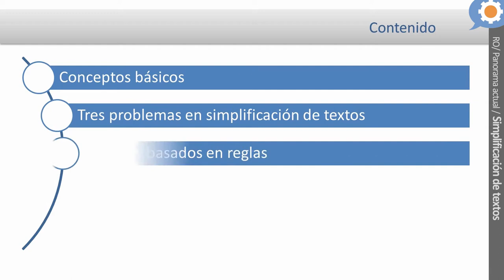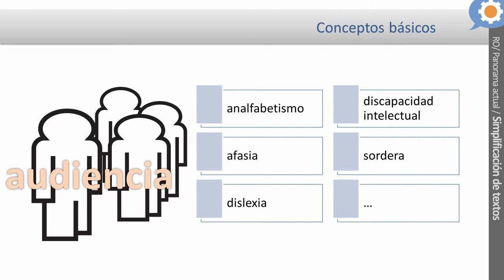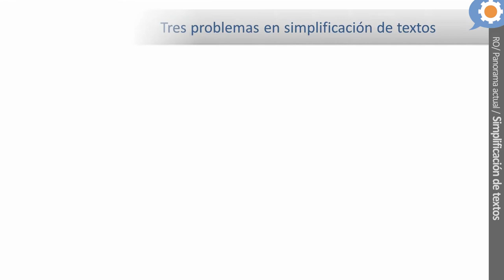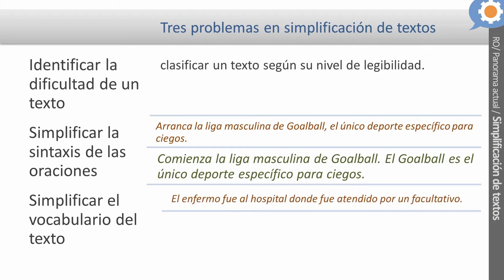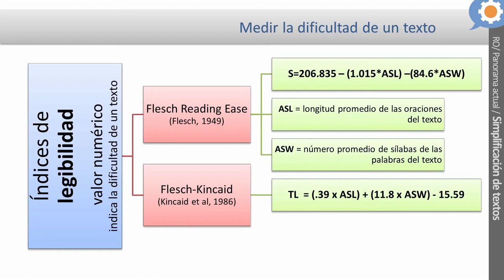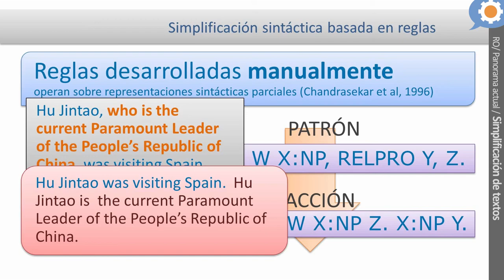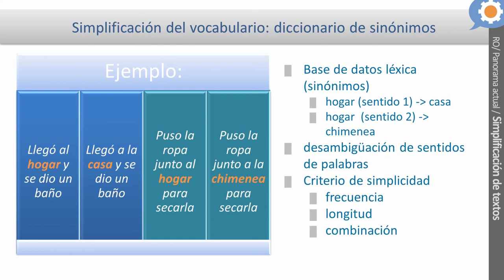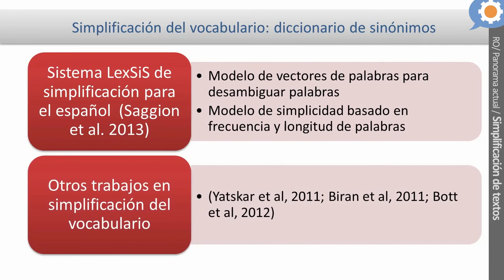Simplificación automática de textos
Horacio Saggion, Universitat Pompeu Fabra, Barcelona.